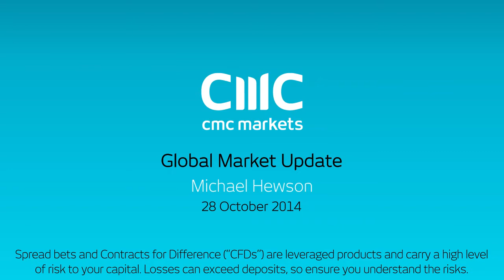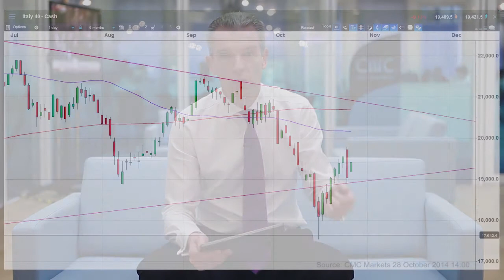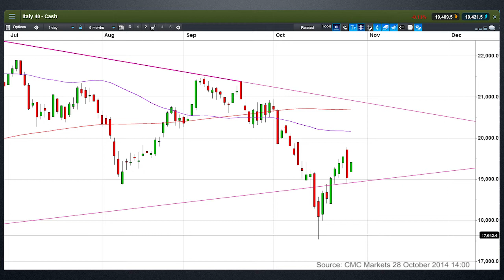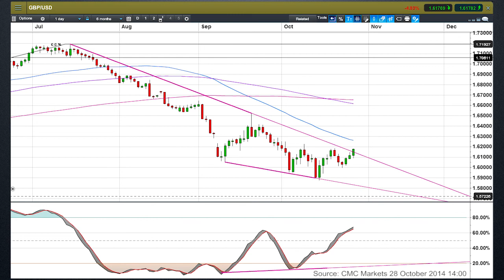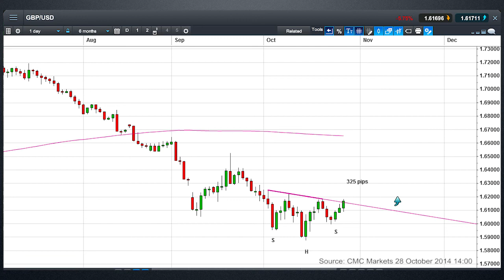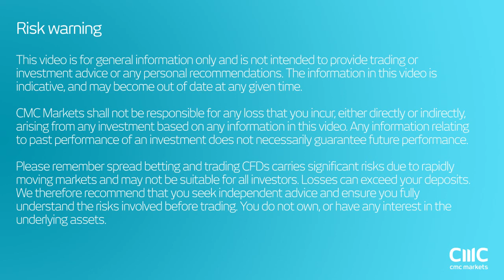Key reversals on FTSEMib and DAX?- CMC Markets 28 Oct 2014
Michael looks at the prospects for a turnaround for the German DAX and FTSEMib, along with a quick look at some interesting setups on crude oil and GBP/USD